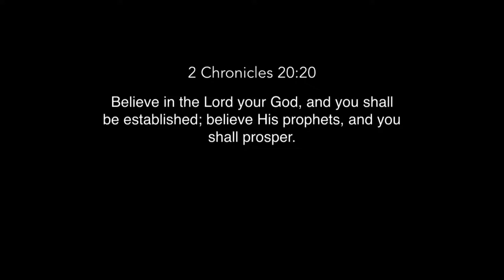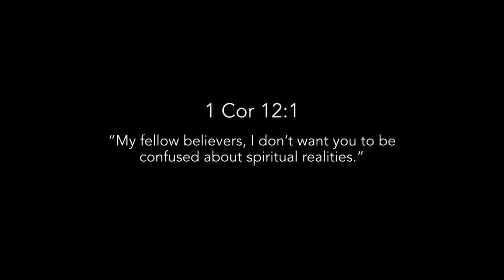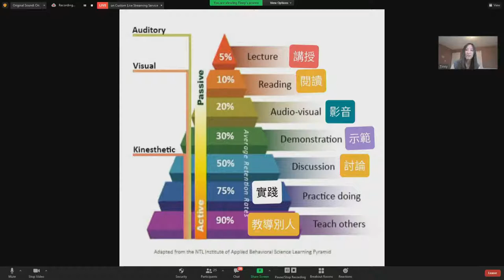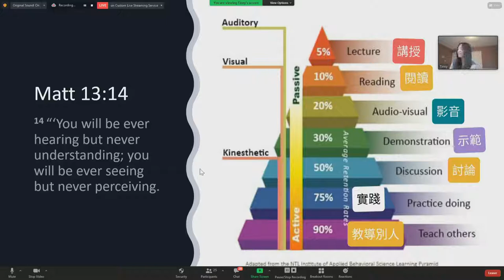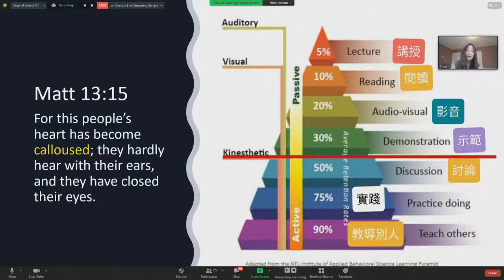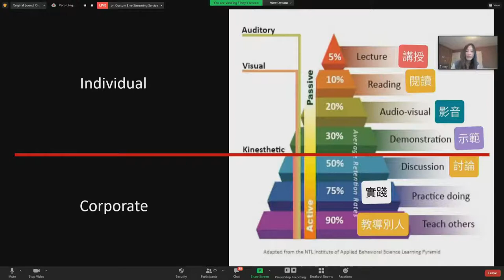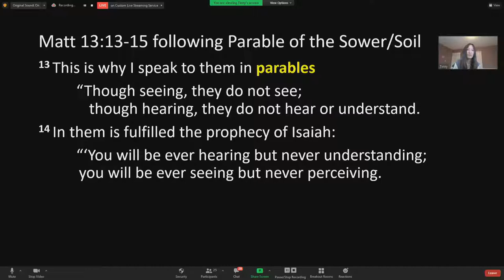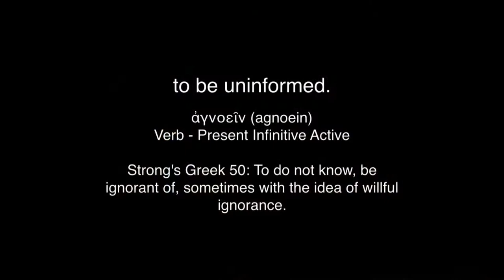TC Prophetic Ministry Training - Session 3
Pastor John Lowndes (with Church of Zion), together with members of their church leadership and prophetic ministry teams, lays a solid biblical foundation for accountable prophetic ministry within the context of the local and trans-local church.